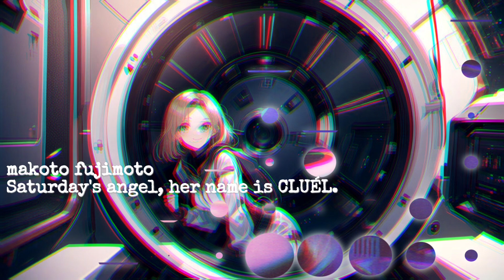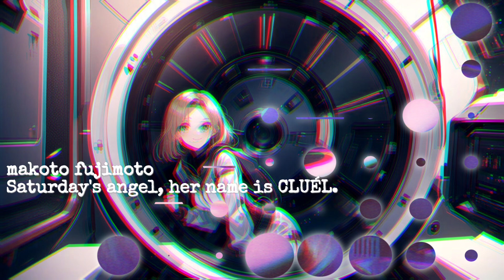makoto fujimoto - Saturday's angel, her name is CLUÉL.